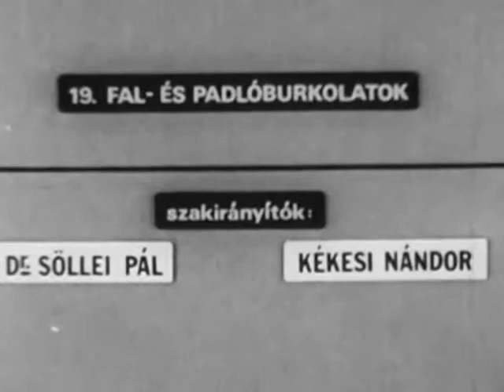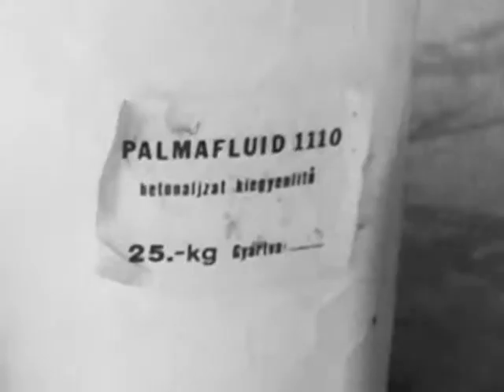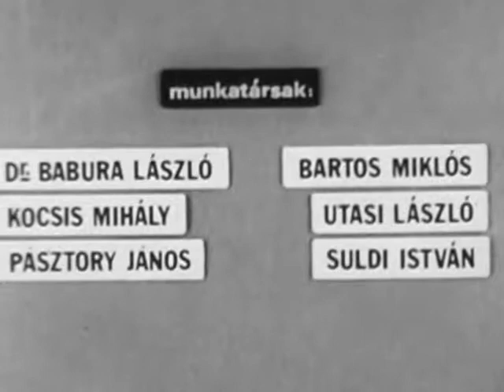Épületszerelés panelekből 19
A helyreállító belső vakolások, kiegyenlítő habarcsok, glettelések mésszel és géppel, mázolások, (műanyagok).